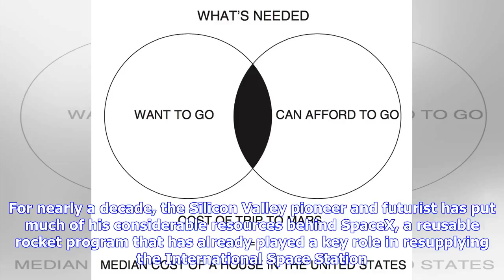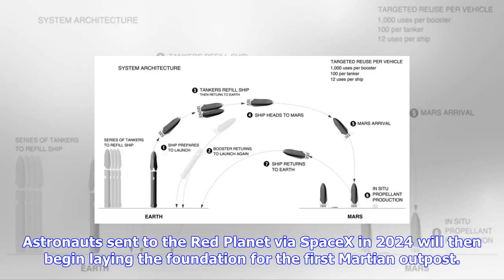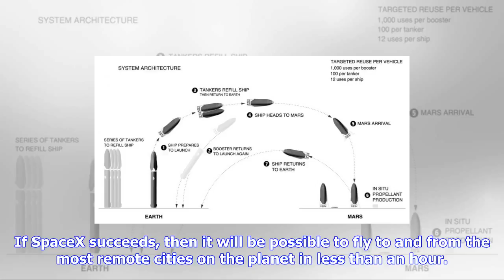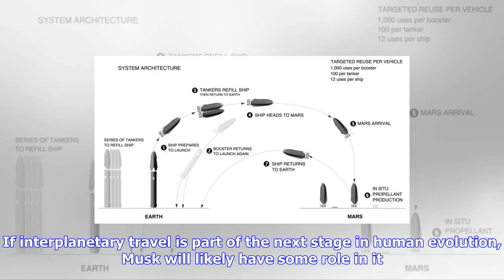Breaking News | Another voice: musk's exciting quest for mars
Another voice: musk's exciting quest for mars

McClatchyTribune Wednesday, October 4, 2017 444pm Elon Musk didnt become a billionaire by thinking s...